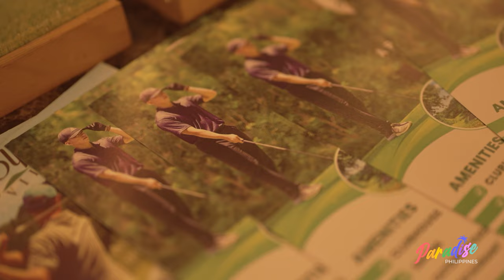Premier Golf Course & Mountain Retreat in Cebu | Paradise Philippines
Spend a day with Cebu's premier destination hotel and the perfect mountain retreat for golf enthusiasts, families, couples, friends and adventure seekers - One Tectona Hotel, after your golf adventure at Liloan Golf Leisure & Retreat ⛰🏨

Discover Paradise with Cebu Pro Travel Agency!
🌴 Dreaming of a Perfect Getaway? 🌴

Look no further! Cebu Pro Travel Agency is here to turn your travel dreams into reality. Whether you're seeking adventure, relaxation, or cultural immersion, we have the perfect package for you.

✨ Why Choose Cebu Pro Travel Agency? ✨

Customized Travel Packages: Tailor-made itineraries just for you.
Guided Tours: Explore with expert local guides.
Accommodation Booking: From budget to luxury, we've got you covered.
Reliable Transportation: Seamless transfers and rentals.
Event Planning: Destination weddings, corporate retreats, and more!
Adventure & Eco-Tours: Dive, trek, and explore the natural wonders of Cebu.

🌊 Experience Cebu Like Never Before! 🌊

Pristine beaches
Stunning waterfalls
Rich cultural heritage
Thrilling outdoor activities
Book Now & Save!

Cebu Pro Travel Agency – Your Gateway to Paradise!

フェイスブック プロ トラベル＆ツアーズ

Don’t just travel, explore and experience Cebu with the experts. Let’s create unforgettable memories together!